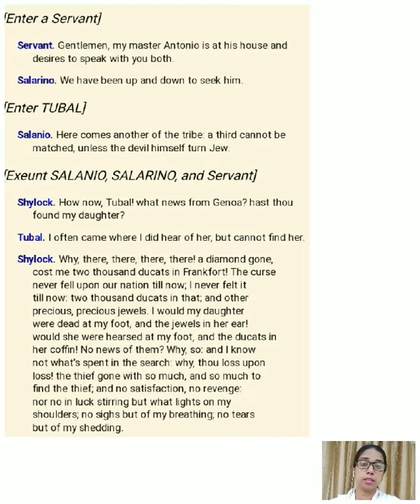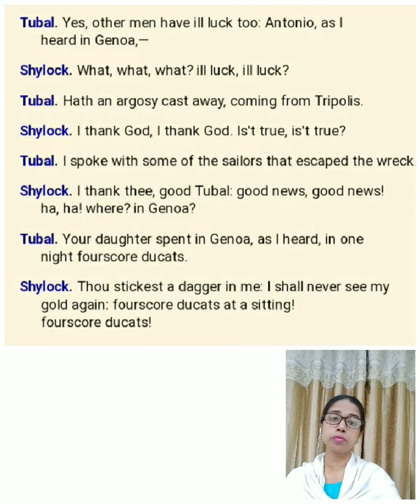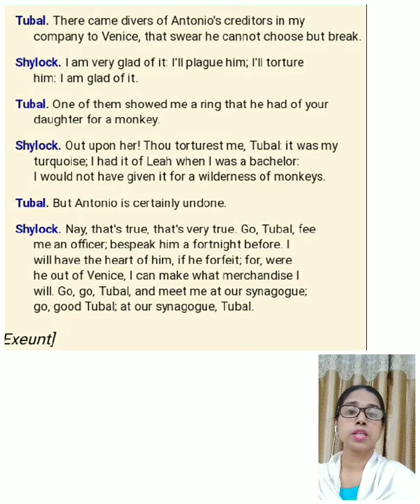Act 3 Scene 1- The Merchant Of Venice (class 9)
Part 2 explained